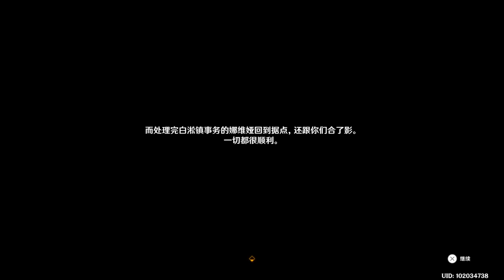【原神】4.2主线——罪人舞步旋19-20231118002217